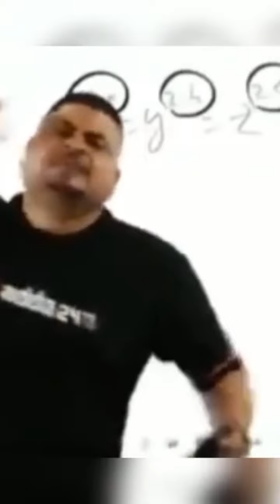LEG WORKOUT WITH SEQUENCE